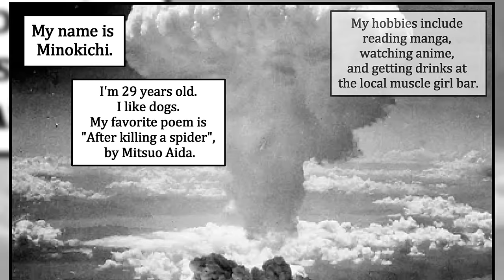Karyūkai: A Yakuza’s Wife | Baalbuddy & Midnight comic dub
Creepy ghost lady are great!
Midnight: @midnight3842